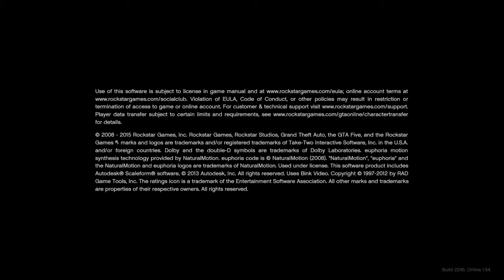Grand Theft Auto V_20210816001021